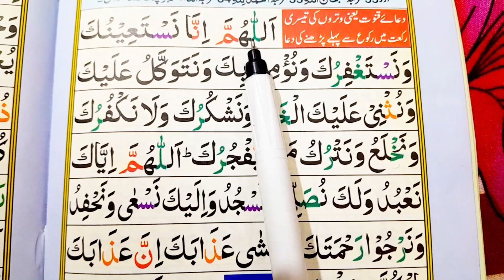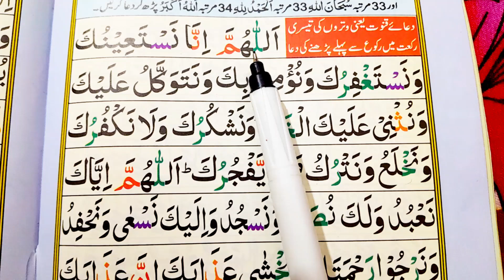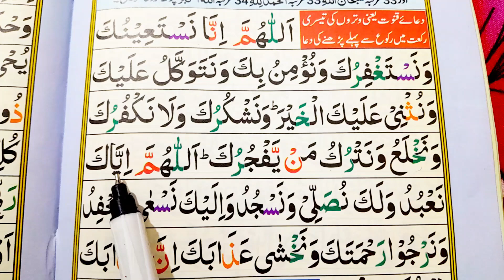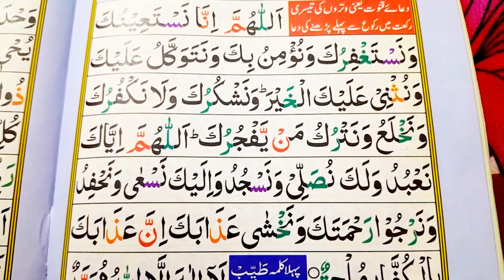Learn Dua e Qunoot Word by Word | Dua Qunoot Full | Masnoon Dua for Witr Prayer | Mahd ul Blagh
Welcome to Mahd ul Blagh.
.Mahd ul Blagh teaches properly recitation of quran and teaching sharia.
This is for those who are busy and haven't time to go any institution for learn quran
Thankyou.